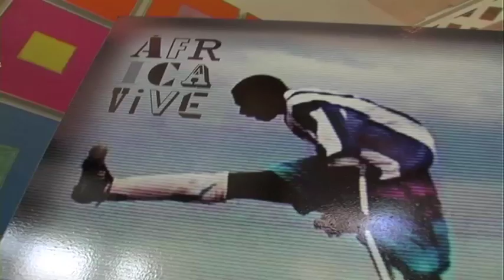El equipo de One Goal visita España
Los futbolistas de 'One goal', un documental del realizador Sergi Agustí que habla de la reconstrucción tras la guerra en Sierra Leona y de la superación personal, visitaron Cádiz, Barcelona y Madrid durante África Vive 2010, dispuestos a sorprender y sobre todo a sudar la camiseta sobre el campo de fútbol.

Los jugadores de este peculiar equipo han conseguido transformarse en ejemplo para la sociedad a través de la potencia de su juego y modelo de reconciliación a través del deporte. Este grupo de jóvenes da en cada pase una lección al mundo de superación personal, tras sobreponerse doblemente a la fatalidad de la guerra y a sus secuelas en forma de severas mutilaciones. Los jugadores han pasado de ser víctimas a convertirse en iconos sociales gracias a su pasión por el fútbol.